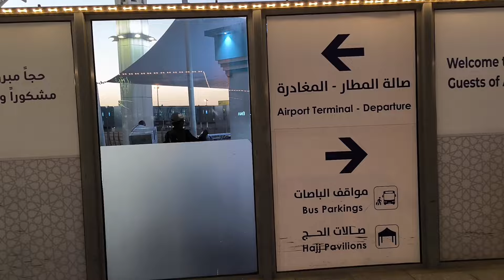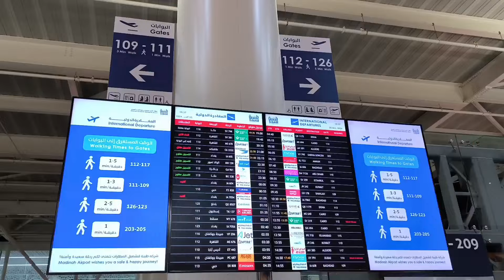PERJALANAN PULANG GROUP KU05 25 SEP 2024 MENUJU KE AIRPORT MADINAH